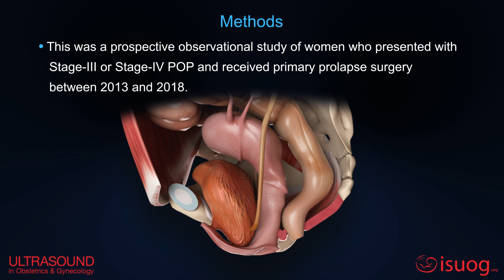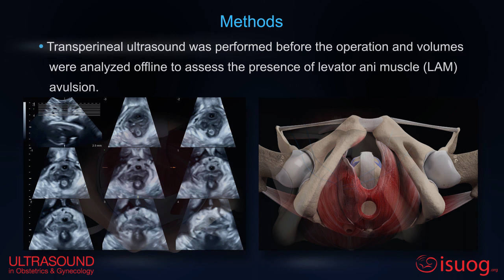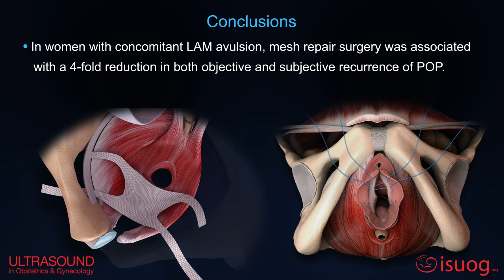New UOGJournal video abstract on the role of mesh surgery in management of women with prolapse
New UOGJournal video abstract on the role of mesh surgery in the management of women with Stage-III or -IV prolapse ISUOG Read the free-access article